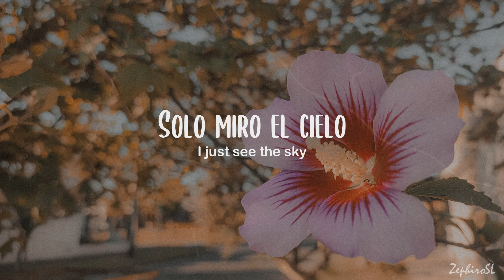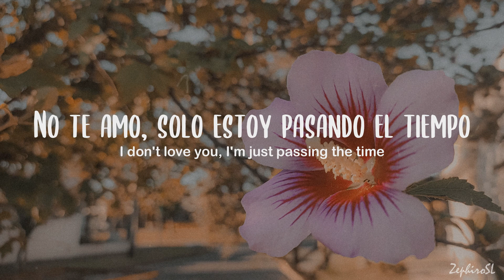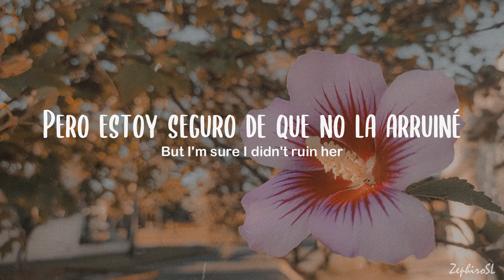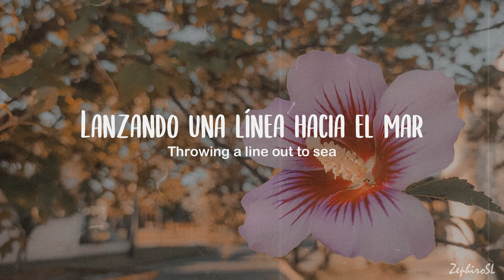Panic! at the Disco - She Had the World (Sub Español - Lyric Video)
Panic! at the Disco - She Had the World  | Traducida y subtitulada al Español

Realmente aprecio mucho todo ese apoyo y lo agradezco mucho. Así que de verdad, gracias! Significa mucho para mi todas esas formas de apoyo que me dan en estos videos que tanto me encantan hacer!  ❤

Si alguno quiere que haga algún tema en especifico, no duden en pedirlo, que me encantaría hacerlo ✨

Letra en ingles por Genius:

[Verse 1: Brendon Urie with Ryan Ross]
She held the world upon a string
But she didn't ever hold me
Spun the stars on her fingernails
But it never made her happy
'Cause she couldn't ever have me
She said she'd won the world at a carnival
But she could never win me
'Cause she couldn't ever catch me

[Pre-Chorus: Brendon Urie with Ryan Ross]
I, I know why
Because when I look in her eyes, I just see the sky
When I look in her eyes
Well, I just see the sky
[Chorus: Ryan Ross]
I don't love you, I'm just passing the time
You could love me if I knew how to lie
But who could love me? I am out of my mind
Throwing a line out to sea to see if I can catch a dream

[Verse 2: Brendon Urie with Ryan Ross]
The sun was always in her eyes
She didn't even see me
But that girl had so much love
She'd wanna kiss you all the time
Yeah, she'd wanna kiss you all the time
But I'm sure I didn't ruin her
It just made her more interesting
I'm sure I didn't ruin her
Just made her more interesting

All rights deserved to Panic! at the Disco